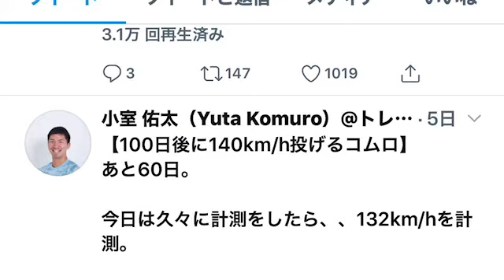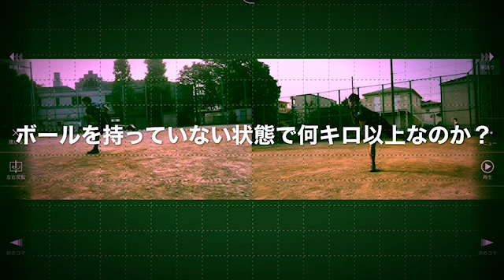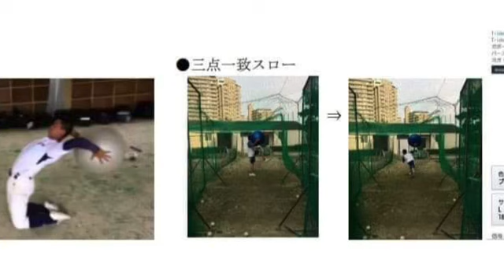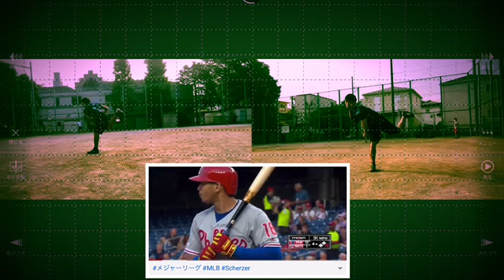プロトレーナーが教える？為に最新スローイングを伝授！球を速くするトレーニングを実際に行い4キロ【現在6キロ】球速アップ！腕を振り速さは、筋力や柔軟性を上げなくても、誰でも簡単にあげられる方法がある。